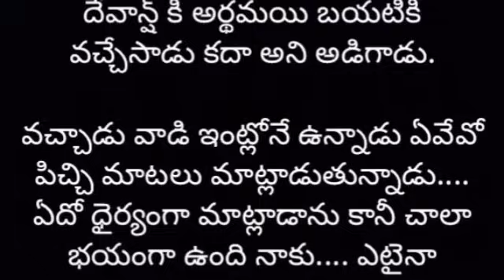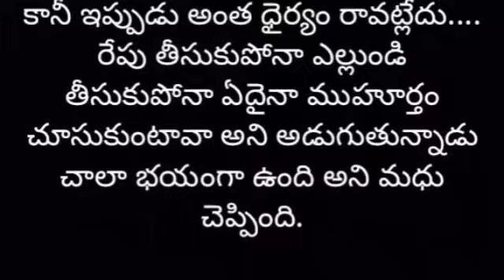నాతోనే నువ్వు ఉండిపో part-248 | Heart Touching Story In Telugu | Romantic Love Story | Audio Stories